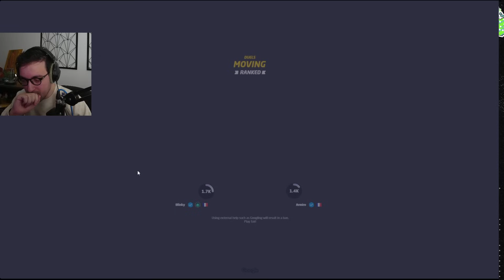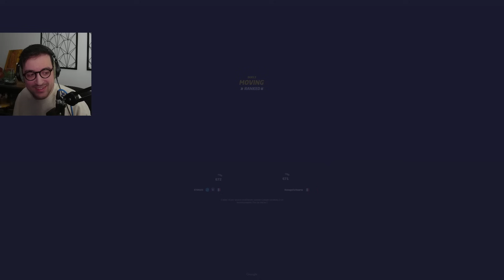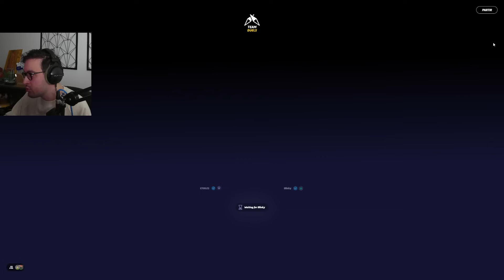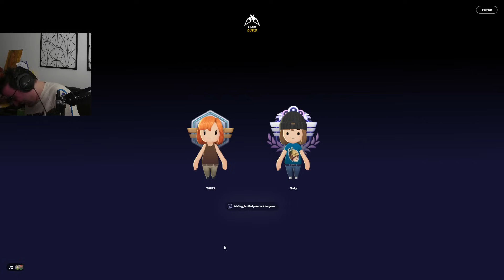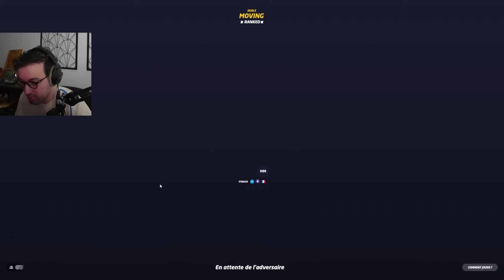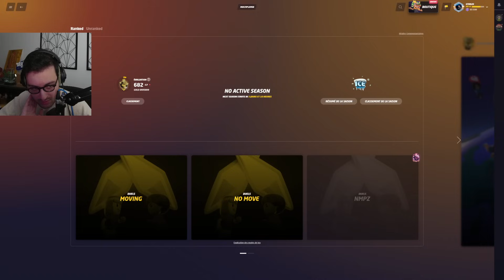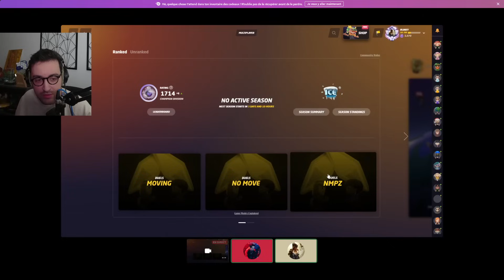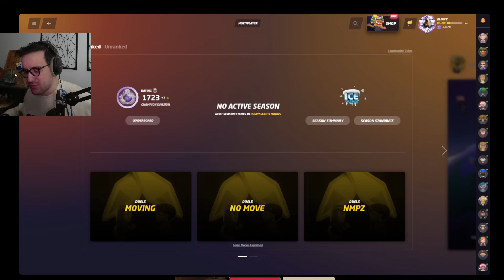Je me fait coach par le meilleur joueur du monde de Geoguessr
Geoguessr avec Blinky  - Live (25/01/2024)